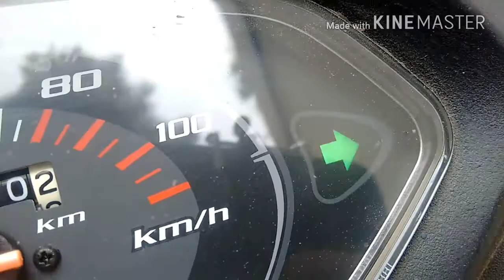How to start any bike or scooter without key in emergency|Activa madness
Hlo guys here I Aßh!n@v again back with a new video in which I will be telling you about  how to start your bike or any scooter without your key in emergency this video is only meant for education purposes so please don't take it in a wrong way if it is used in a wrong way this channel will not be responsible.
activa_madness ..
How to install pass light feature in any of the  scooters